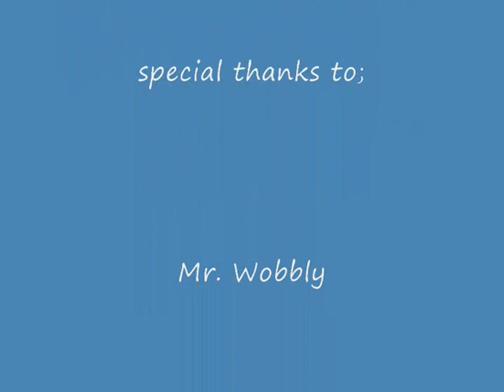St Moritz 2009 Club Med Group 4 Skiing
Club Med Wobbly Group 4 Andrea St. Moritz February 2009 Skiing